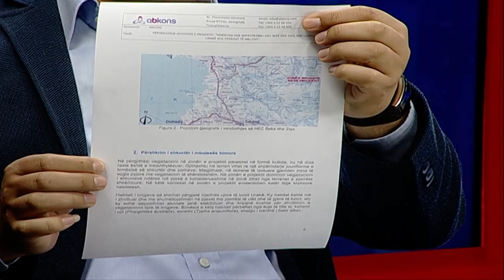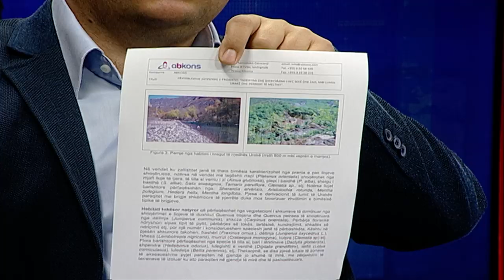Shkaterrimi i Lures, ne studio: Abdulla Diku, Saimir Kola/lidhje me tel. Hekuran Vladi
Shkaterrimi i Lures nga Hidrocentrali, ne studio: Abdulla Diku, Saimir Kola,/lidhje me tel. Hekuran Vladi